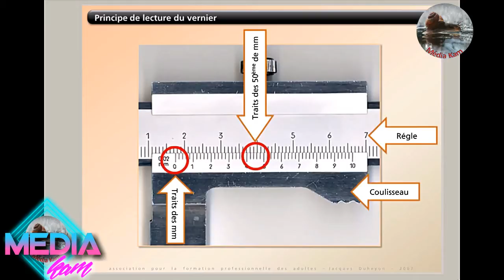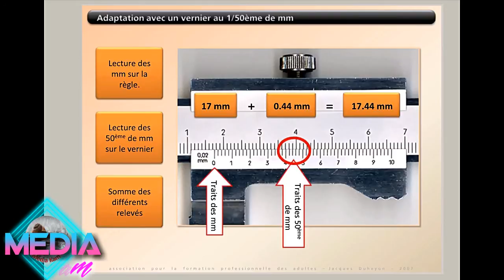Principe de lecture d'un pied à coulisse شرح قراءة القدمة ذات الورنية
Reading principle of calipers:
 Lecture d'un pied à coulisse:
        -Insérer la pièce à mesurer dans le bec du pied à coulisse.
        -Fermer tendrement le bec sur la pièce en appuyant sur la molette de pression par le pouce de la main droite;

       Dans le cas d'un vernier au 1/50 de mm(49mm divisés en 50 divisions égales)  1-lecture des mm Sur la règle graduée:
                       Le trait 0 du vernier se trouve entre le 17 et le 18 :
                       la première lecture : 17mm

 2-lecture des 50ème de mm  Sur le vernier :
                      Le trait du vernier se trouvant en coïncidence avec un trait de la règle est celui qui se trouve après le 4:
                     La deuxième lecture : 0,4+ 2*1/50 = 0,44mm
 3-Lecture global:
                     17+ 0,44=17,44 mm

En règle générale :
La Mesure dimensionnelle  =  mesure sur la règle  + Nbre de graduation (du zéro du vernier jusqu’à la coïncidence du Vernier)* la précision de l'instrument(du vernier).
Pied à coulisse القدمة ذات الورنية :Mesure,Conseils :
- mettre la vidéo en plein écran pour bien la visualiser
 - et essayer de répondre avant d’avoir la réponse pour cela arrêté la vidéo si nécessaire pour bien réfléchir et lire la mesure.Merci de votre compréhension
Bon courage
je m'excuse pour le problème de son(في النهاية، اعتذر عن مشكلة الصوت